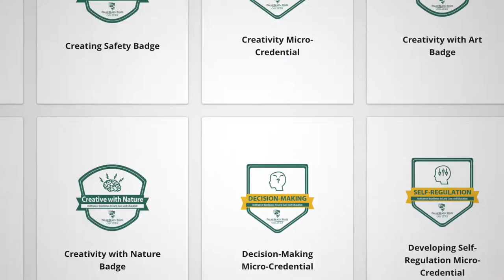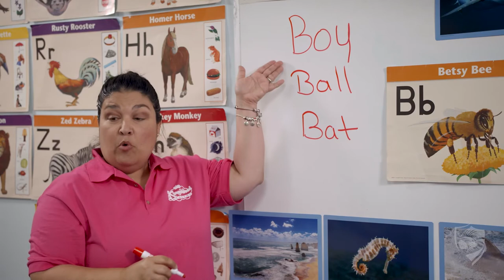NEW - Micro-credentialing Initiative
Watch this video to learn about our new initiative, Micro-credentialing! Micro-credentialing is a digital badging system that visually shows identified education pathways that move students forward to achieving proficiency in employability skills. These employability skills are essential for being a successful early childhood educator or leader, and thus are valued by employers.